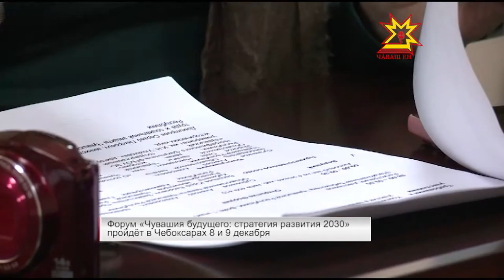Республика 02.12.2016 на русском языке. Вечерний выпуск